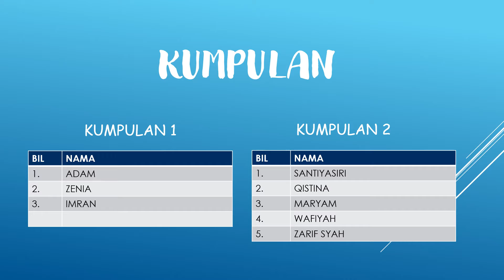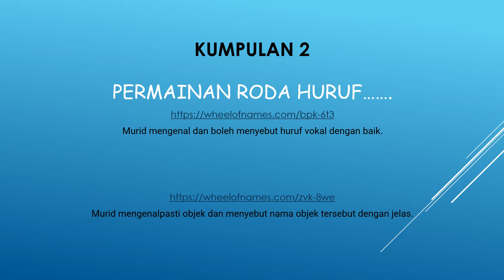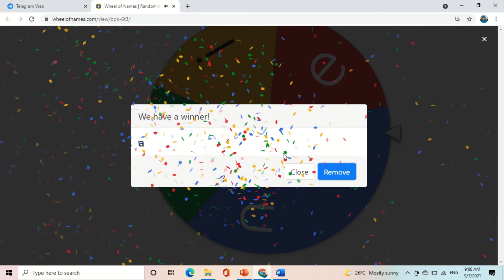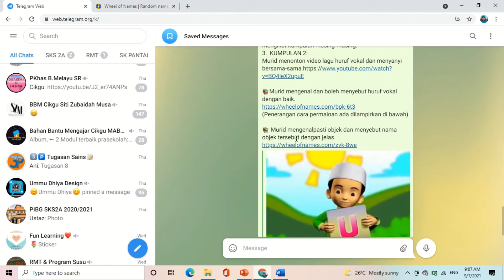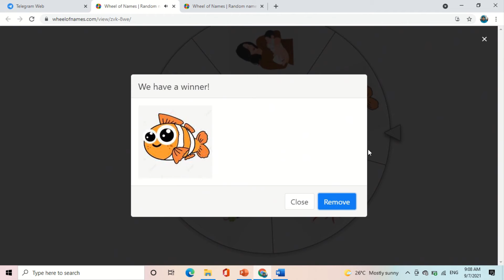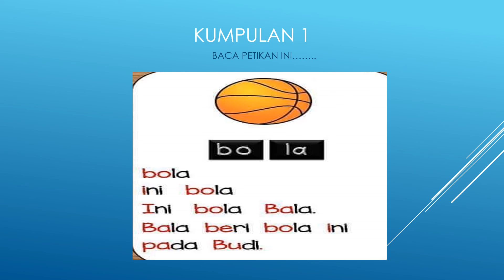BACALAH SAYANG 9 JULAI